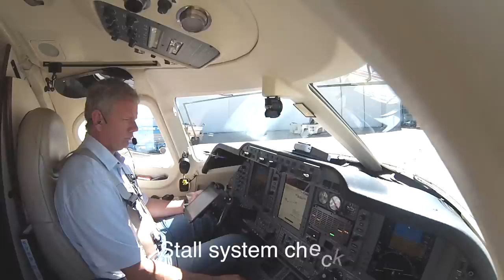Takeoff from Centennial Airport Denver in a private jet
EEONS departure out of Denver Centennial airport in a Beechcraft Premier jet.